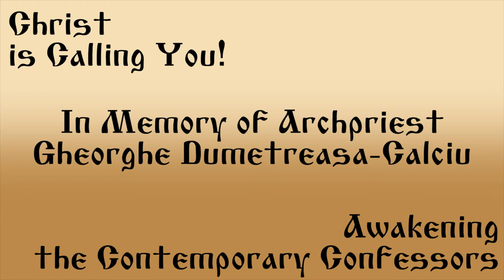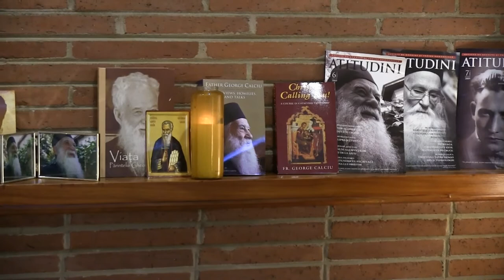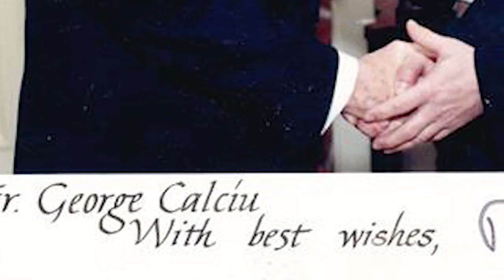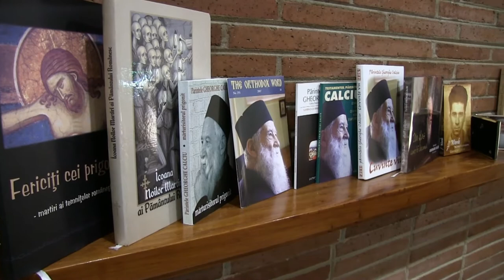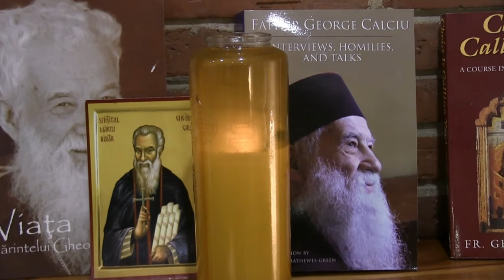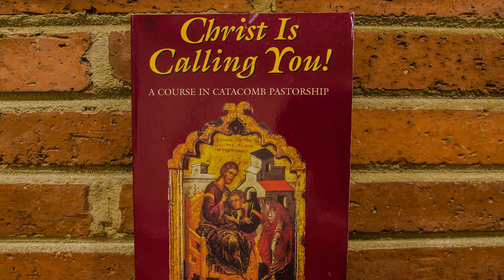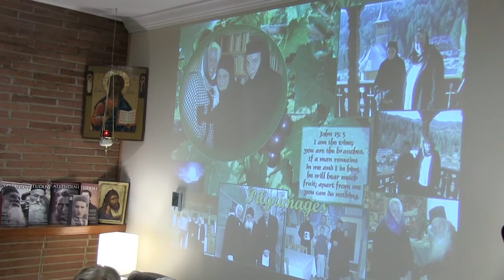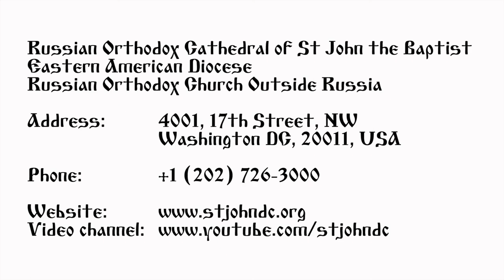2017.04.28. Christ is Calling You! In Memory of Archpriest Gheorghe Dumitreasa-Calciu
Christ is Calling You! Awakening the Contemporary Confessors.

Discussion in Memory of Archpriest Gheorghe Dumitreasa-Calciu
Participants:
Archpriest Victor Potapov
Pastor Gregory Mathewes-Green
Protodeacon Leonid Mickle
Frederica Mathewes-Green
Marilyn Pfeifer Swezey
Maria Rosana Roncatto Stoica